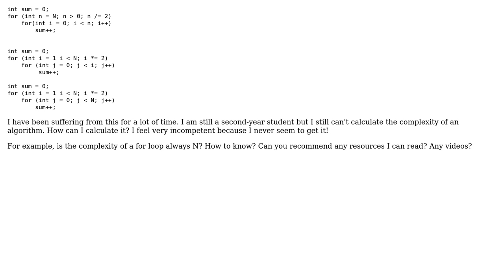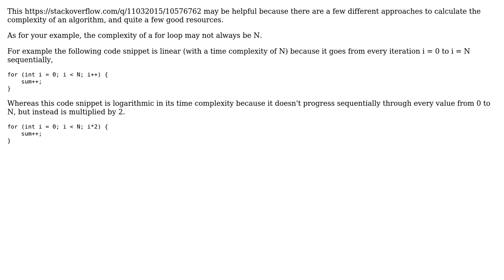How to calculate the complexity of an algorithm? (3 Solutions!!)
How to calculate the complexity of an algorithm?